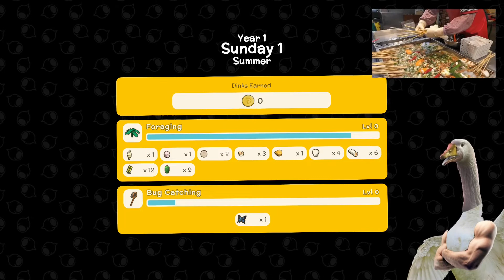Giving Dinkum a try! Games and Fun W/AnHungarianGoose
Keep your neighbours happy by customising your town with fences, flower beds, street lamps, beehives, windmills, hedges, fountains and more. The happier your townsfolk are the more likely they are to settle down, bring their families and set up stores with unique items.

Invite your friends to visit your town where they can help you construct buildings, shop at your stores, go fishing, race Emus, fight crocodiles much more!

The island is Choc-A-Bloc with insects, fish and minerals. So grab your thongs and go track down and collect them all for your personal museum collection, or sell them for a tidy profit!

Care for and breed chickens, cows and sheep as well as Dinkum’s iconic Giant Wombats! The Wombats might seem intimidating at first, but really they are sweethearts.

Cultivate crops for your town across the whole island, choosing the best spots for each type. Not only do the seasons change, but the temperature shifts depending on where you are on the island

Hunt animals for food and defend yourself from deadly predators who are just as hungry as you. Those Roos might seem friendly but they pack a punch!

Attack creatures head on or capture them with traps, it’s up to you how to survive.

Customise your character in Dinkum to be the True Blue version of you. Buy that shiny pair of sunnies or wide Akubra hat in the shop, or seek out rare items through exploring the great outdoors and through chinwags with fellow townsfolk.

Make your house your own cosy abode. Craft a huge range of furniture and decorations, choose where everything goes and invite friends over to show off your interior designer creds